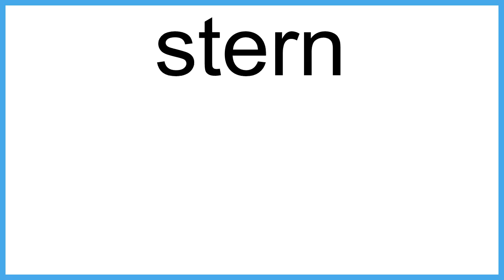stern meaning | Vocabulary for Kids | Children's Dictionary | Learn English Vocabulary